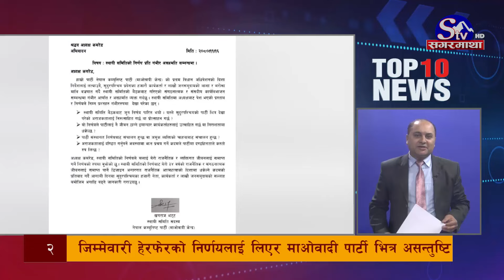मुख्य १० समाचारः १८ फागुन २०८० ! Top 10 News: 1 Mar. 2024